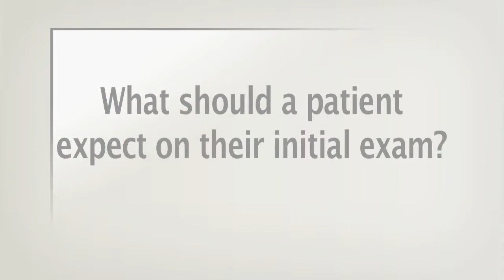Dr. Steven Clark - Bariatric Surgeon at Community Hospital South - Part 2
South bariatric services

If you are at least 100 pounds or more overweight, losing weight is not just a good idea, it is a medical necessity. Every week you wait and every pound you gain add an increasing risk to your health and life. Severe obesity is difficult to treat with traditional diet and exercise. It often requires medical help to find the best and most healthy way to take off significant amounts of weight. If you struggle with obesity, you should seek advice from the experienced bariatric specialists at Community Health Network about the advanced treatments now available.

Our program, based at Community Hospital South in Indianapolis, Indiana, pulls together an impressive group of professionals to help you make informed choices. Through our team approach, we can help you shed and keep off meaningful amounts of weight. Our top surgeons and nurses work closely in collaboration with an expert dietitian and a prominent psychologist practiced in weight loss issues to ensure excellent service and outcomes.

If bariatric surgery is the right path for you, we will give you extensive support before and after surgery so you can be successful. If bariatric surgery is not a good option for you, we can direct you to the resources and experts you need for other medical weight loss solutions.